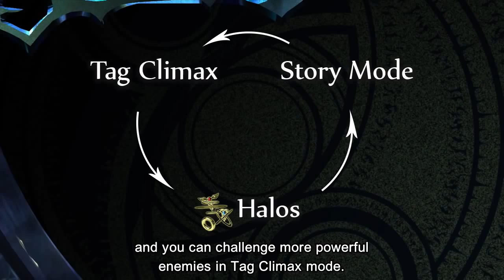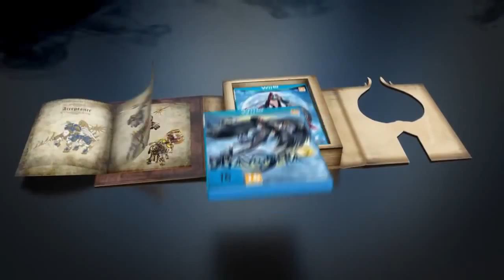Bayonetta 2 - Nintendo Direct Presentation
The dedicated direct presentation.